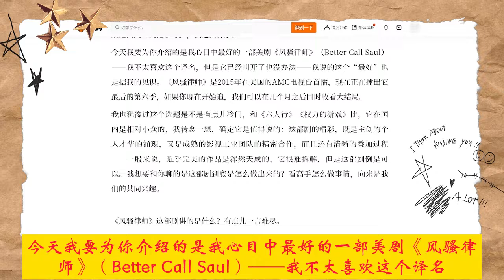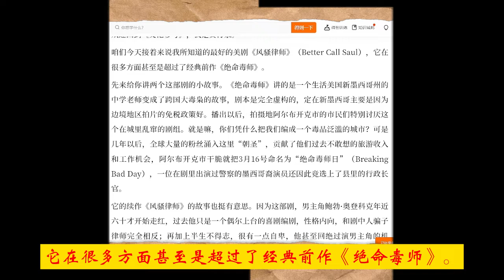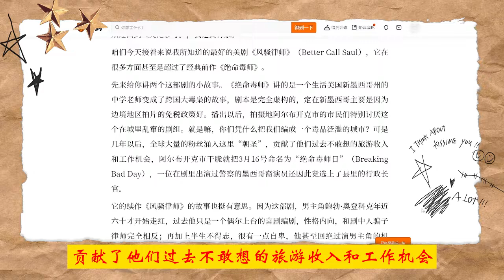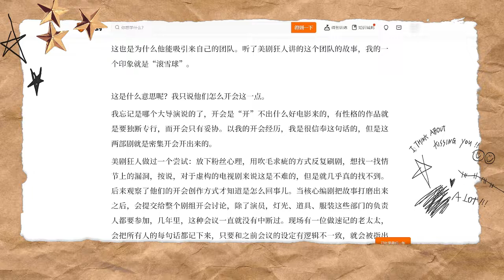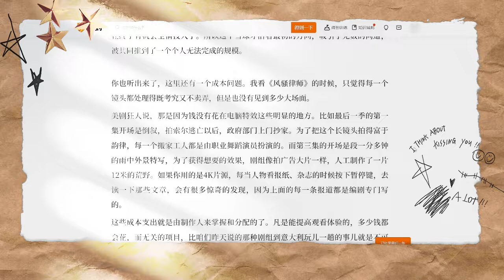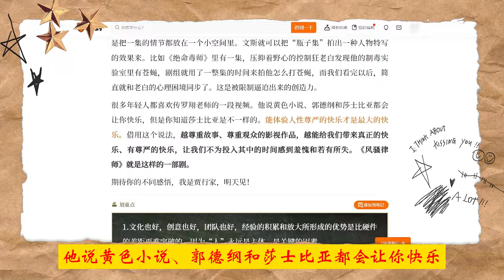美剧《风骚律师》的台前幕后